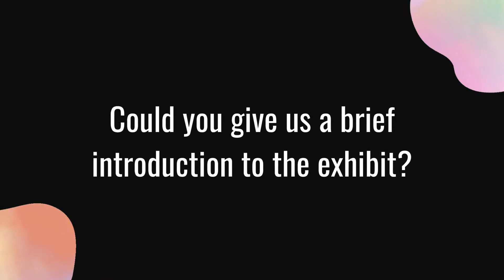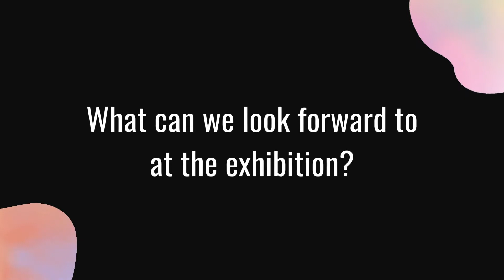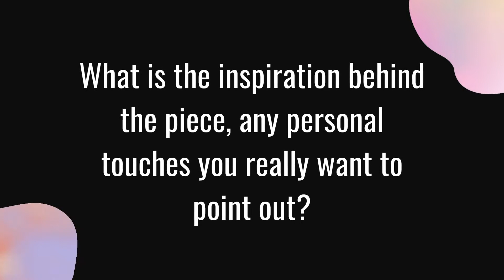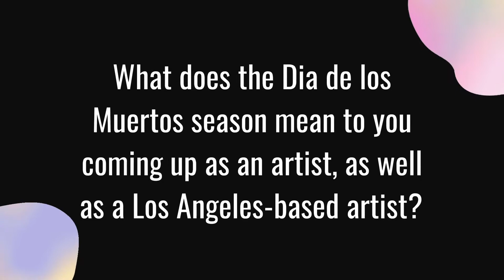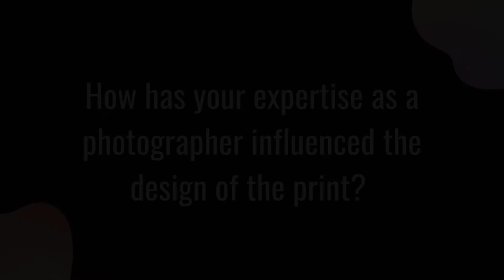2021 Día de los Muertos Commemorative Print Artist, Miyo Stevens-Gandara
2021 Día de los Muertos Commemorative Print Artist, Miyo Stevens-Gandara, shares the process of producing her latest print, "Evergreen, 2021", and curating "Everything Connected: Land, Body, Cosmos" on view October 9-November 24, 2021. Her Commemorative Print debuts October 9 at the opening.

A self-published exhibition catalog, designed by Usen Gandara, is available while supplies last